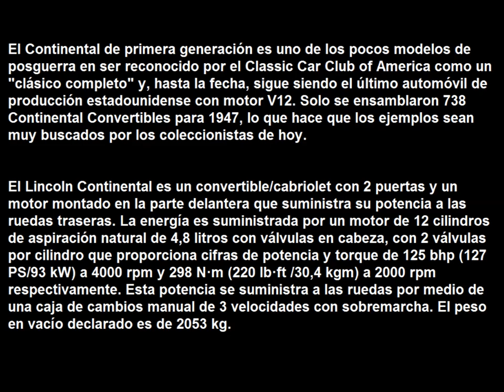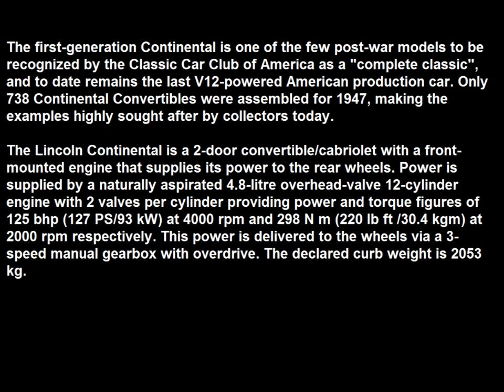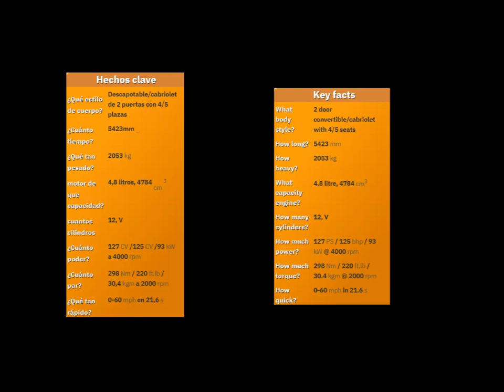1947 LINCOLN CONTINENTAL CONVERTIBLE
El Lincoln Continental hizo su debut en 1940 y surgió del deseo de Edsel Ford de construir un modelo de lujo elegante y de clase alta para competir con las mejores marcas de Europa.

The Lincoln Continental made its debut in 1940 and grew out of Edsel Ford's desire to build an elegant, high-class luxury model to compete with the best brands in Europe.

Músic:Rafael Krux